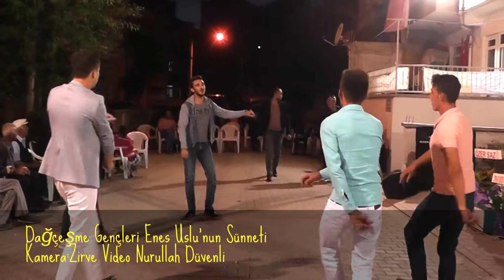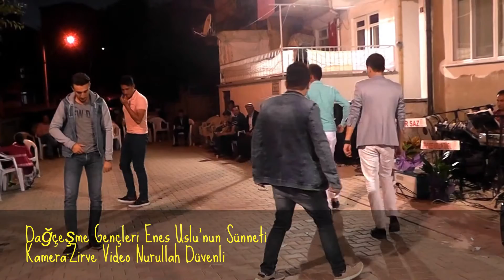Dağçeşme Gençleri Enes Uslu'nun Sünneti